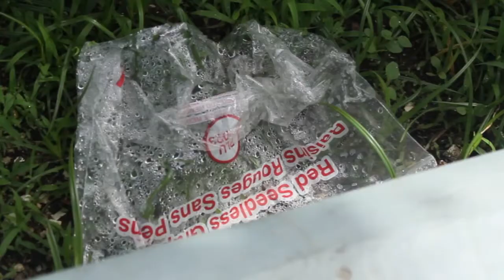Documentary on Littering by the Future Centre Trust